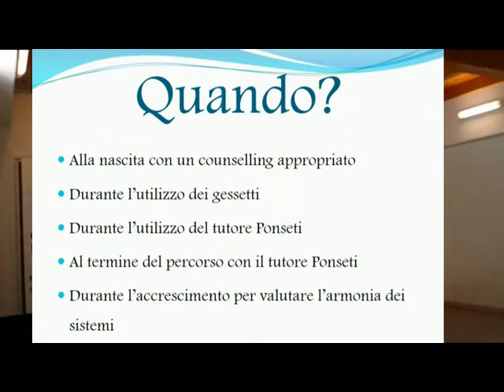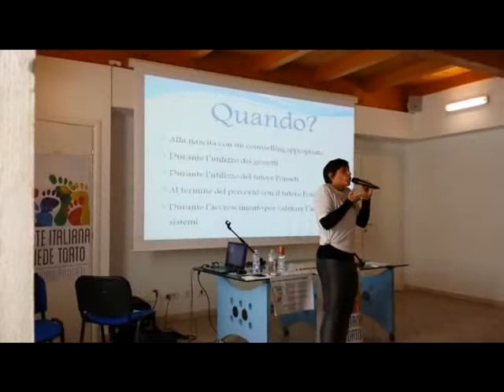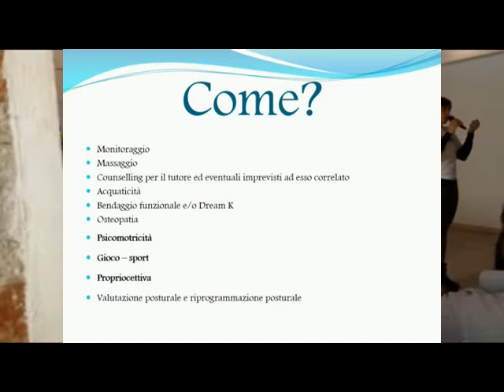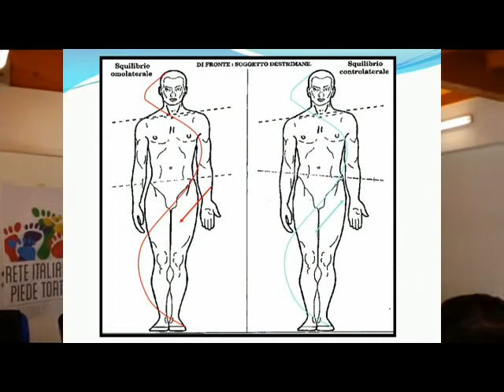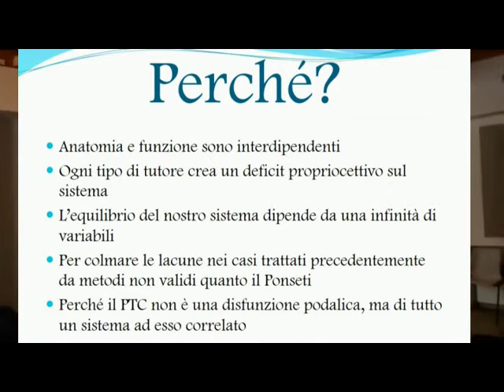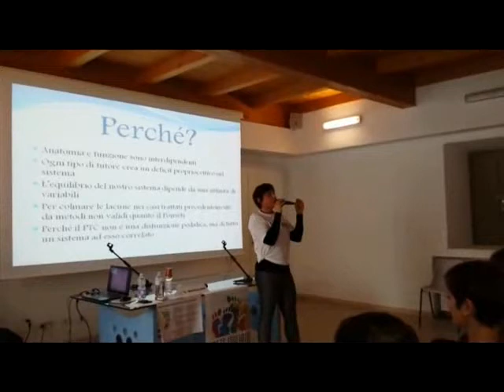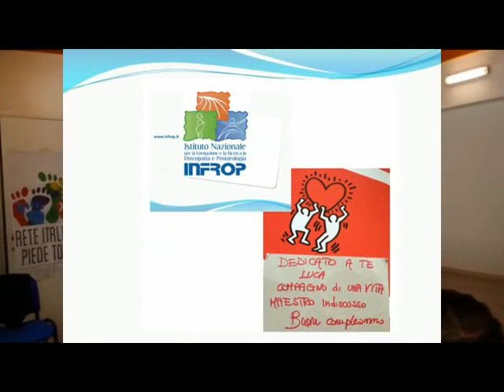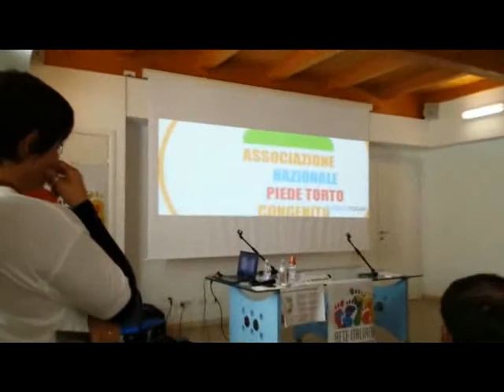II° edizione GIORNATA INTERNAZIONALE DEL PIEDE TORTO CONGENITO TORINO, 24-25 ottobre 2014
Dott.ssa Emiliana Maddaloni Chinesiologo Fisioterapista Osteopata Posturologo “Quando, come e perché la riabilitazione può essere utile nei pazienti affetti da PTC”